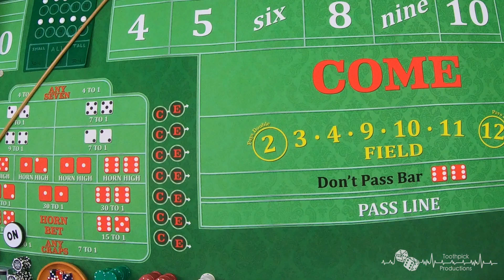How many Casino Chips is Enough - Craps Chip Collection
Thanks to all my Friends for their Custom Chips for my collection (From Craps Nation, Hawaii Craps Shooters, Casino Quest communities)!!  Finally had time to Expand and Update my Casino Craps Chips Collection in my displays.  Fun Stuff...

Mostly from casinos in Las Vegas and Reno, NV... but a collection of $1 chips from Craps tables that i've come across.  Sometimes, it's definitely cost me more than just a dollar though.  haha.
Entertainment / Educational content for the game of Craps.